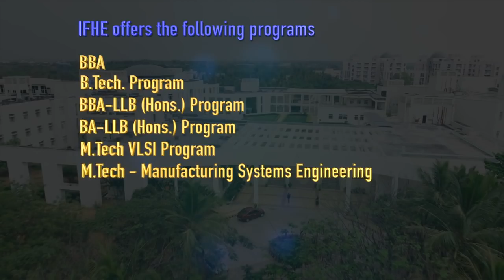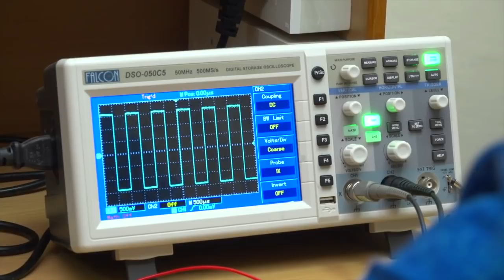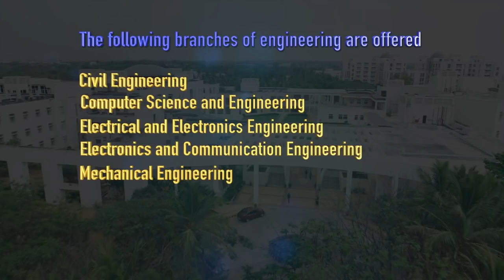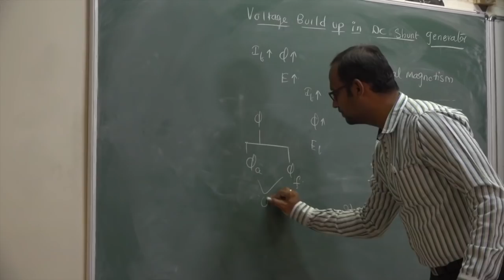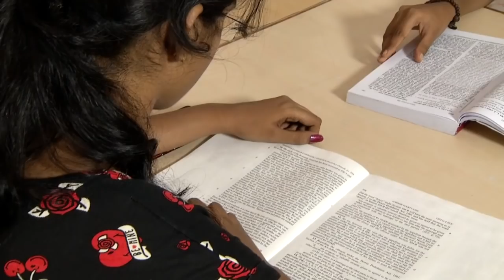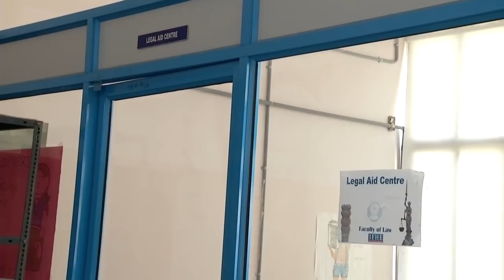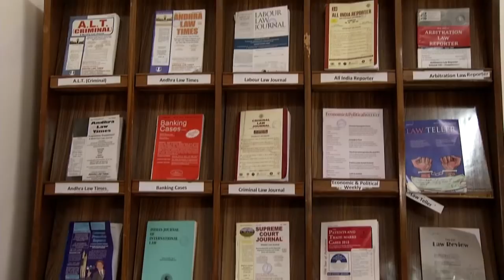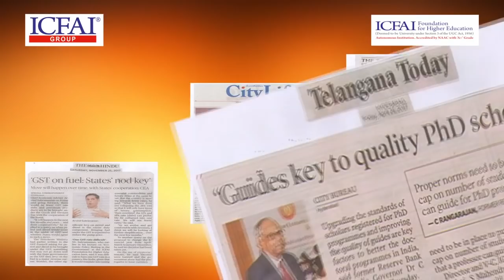IFHE Corporate Film - 2018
The ICFAI Foundation for Higher Education is declared as a Deemed to be University, under Section 3 of UGC Act. 1956. The IFHE is a member of the Association of Indian Universities (AIU) and Association of Commonwealth Universities (ACU).